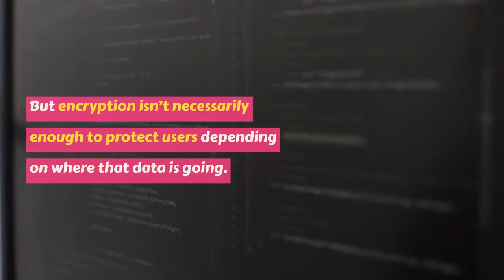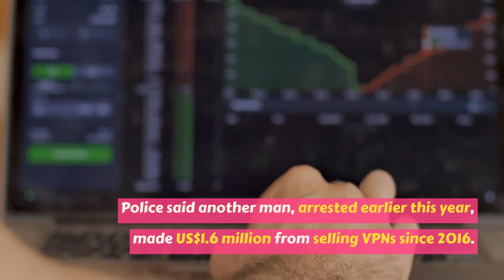Man In China Punished For Using A VPN To Watch Porn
Unauthorized VPNs are illegal in China, but authorities said the man’s main crime was accessing pornography.

A man in southern China received administrative punishment after he used VPN to watch porn

Source: South China Morning Post